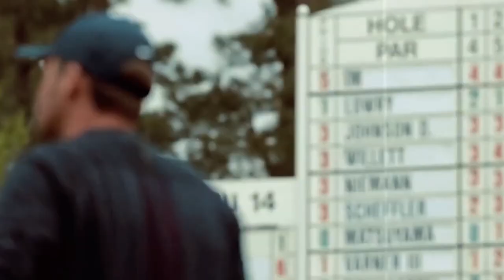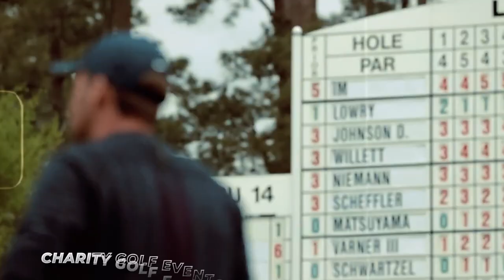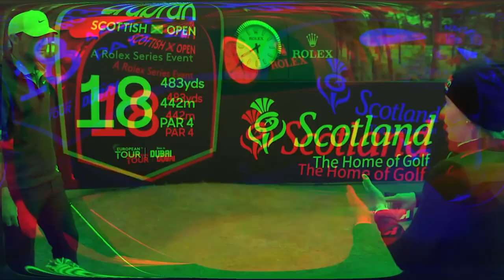How Good Is Scottie Scheffler Really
Is Scottie Scheffler overrated? Watch this video until the end to find out the answer. Welcome to the Royal Golf! Today we're going to be talking about one of the most exciting players in the world of golf: Scottie Scheffler.

Welcome to Royal Golf!  If you love everything about golf then this is the channel for you.

Inspired by Nonstop Sports, 24Golf, Sportopia, Tee Time Golf, Sports Craze, Rick Shiels Golf, Golf Plus.

Inspired by The Rise Of Scottie Scheffler | A Short Golf Documentary

Inspired by Scottie Scheffler SECRET Lifestyle EXPOSED

Inspired by Scottie Scheffler RICH Lifestyle: Hot Babe, New Green Jacket, Life's GOOD..